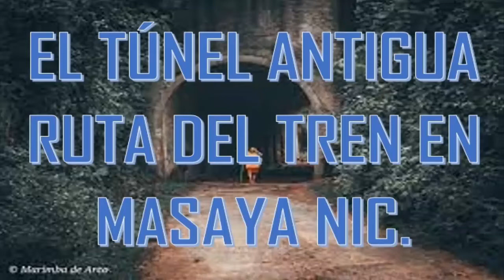EL TÚNEL, ANTIGUA RUTA DEL TREN MASAYA NICARAGUA